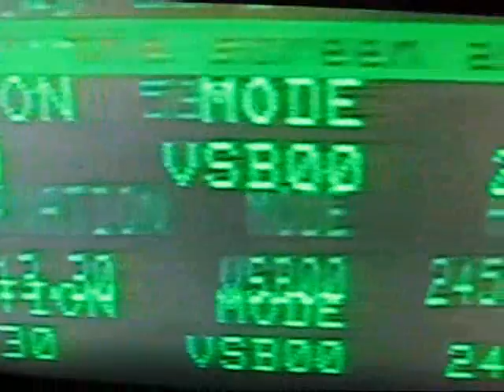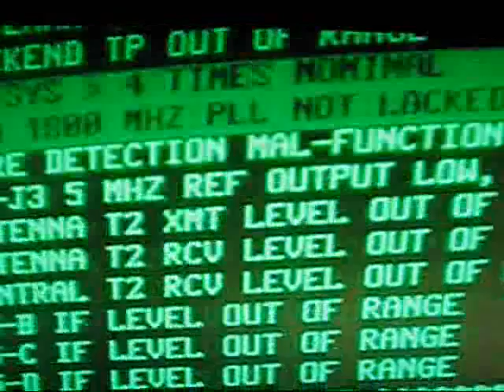Seti and the wow signal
Seti catches the wow signal , the first signal of  extra-terrestrials trying to communicate ..